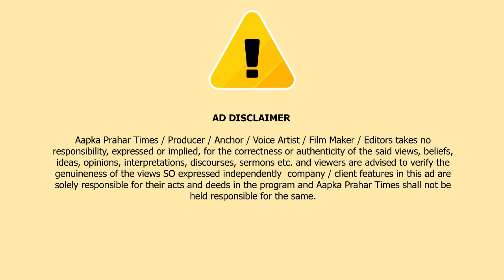अली मौला पर विवादित टिप्पणी देकर बुरे फंसे धीरेंद्र शास्त्री,मुस्लिम समुदाय ने खोला मोर्चा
अली मौला पर विवादित बयान देकर बुरे फंसे धीरेंद्र शास्त्री,मुस्लिम समुदाय ने खोला मोर्चा ||